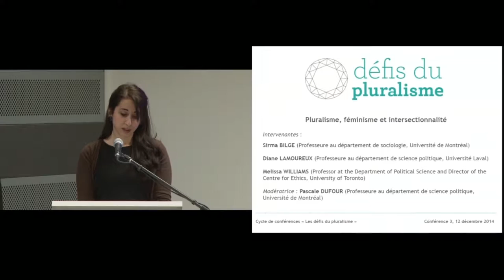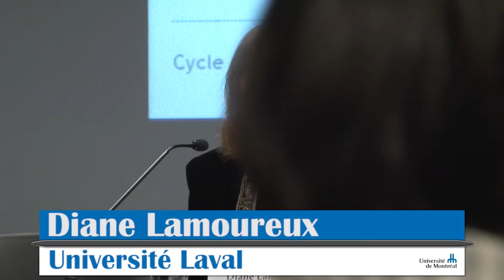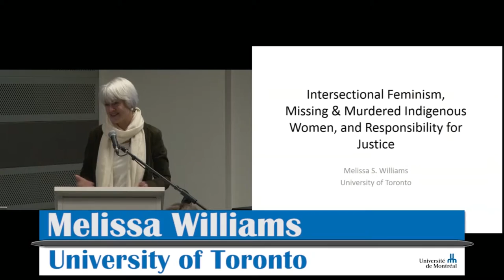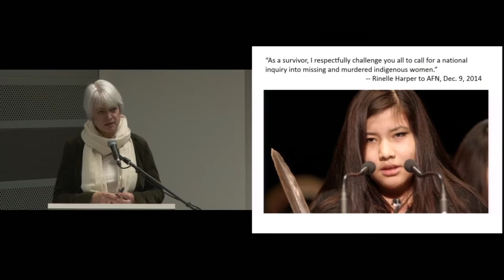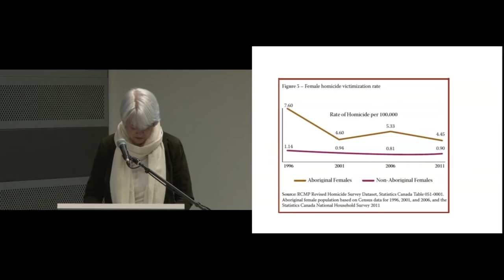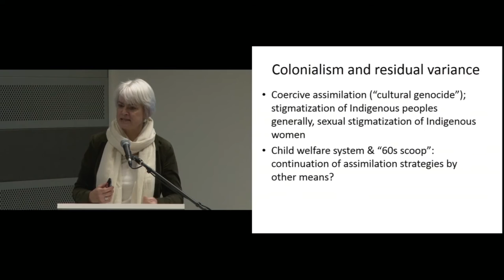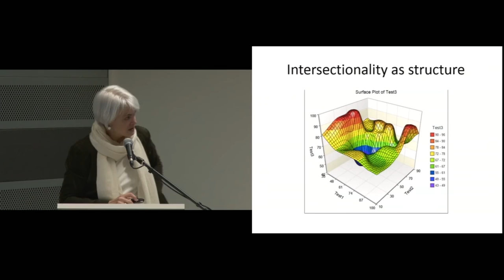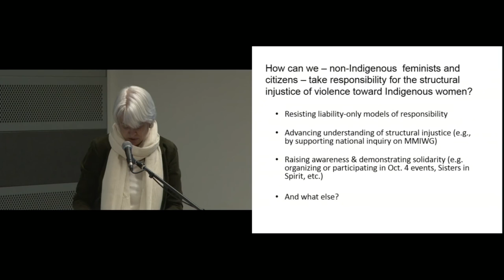« Pluralisme, féminisme et intersectionnalité »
12 Décembre 2014

Conférencières : Diane LAMOUREUX (Université Laval), Melissa WILLIAMS (Université de
Toronto)
Modératrice : Pascale DUFOUR

Dans le cadre du cycle de conférences « Les Défis du Pluralisme », organisé par Daniela HEIMPEL
et Saaz TAHER, Département de Science politique, Université de Montréal.

Partenaires du cycle de conférences :
Association des étudiant-e-s des cycles supérieurs en science politique de l'Université de Montréal
(AECSSPUM)
Association française de science politique (AFSP)
Association internationale de science politique (AISP)
Centre d'études et de recherches internationales (CÉRIUM)
Centre d'excellence sur l'Union européenne (CEUE)
Chaire de recherche du Canada en étude du pluralisme religieux (CRSH)
Chaire de recherche en citoyenneté et gouvernance (CCCG)
Centre de recherche interdisciplinaire sur la diversité et la démocratie (CRIDAQ)
Centennial Center for Political Science & Public Affairs at the American Political Science
Association (APSA)
Centre de recherche sur les politiques et le développement social (CPDS)
Centre étudiant Benoît-Lacroix (CEBL)
Centre pour l'étude de la citoyenneté démocratique (CÉCD)
Consulat Général de la République Fédérale d'Allemagne à Montréal
Département de science politique, Université de Montréal
Faculté des Arts et des Sciences, Université de Montréal
Heinrich Böll Stiftung North America
IRTG Diversity
Zonta Club of Montreal